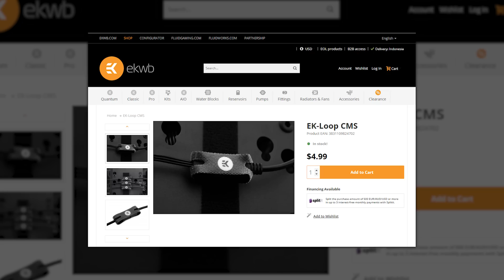DIKIRIMIN AIO WATER COOLING TOP TIER DARI SLOVENIA LAGI ?! | Unboxing EKWB EK-AIO Elite 360 D-RGB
Lagi-lagi kita dikirimin jauh-jauh dari Slovenia ke Indonesia! Tapi hari ini gak casing, hari ini kita dikirim AIO watercooling top-tier dari EKWB yaitu EKWB EK-AIO Elite 360 D-RGB. Biar gak bingung, EK-AIO Elite ini adalah pengembangan dari EK-AIO yang sudah pernah kami review sebelumnya (bisa ditonton disini ) namanya juga pengembangan, tentunya ada perubahan pada spesifikasi dan penampilan dong. Video amboksing ini seperti biasa akan di pandu oleh Mas Indra karena beliau selalu suka bongkar-bongkar.